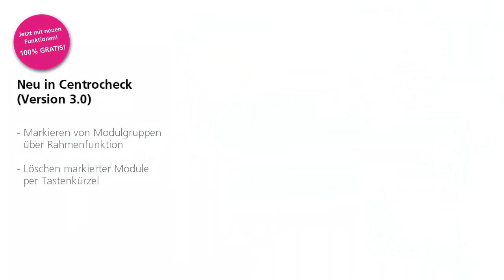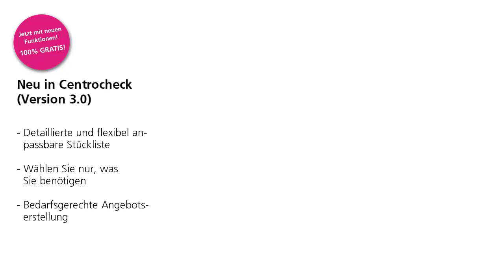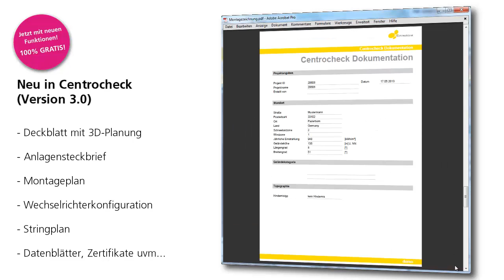Centrocheck von Centrosolar - Neue Funktionen in Version 3.0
Mit der kostenlosen, benutzerfreundlichen Profi Planungssoftware „Centrocheck" von Centrosolar können Sie in einfachen Schritten eine präzise Planung einer Photovoltaikanlage online ausführen.